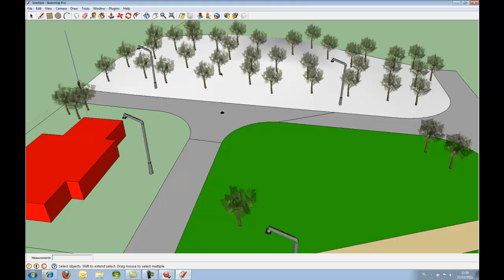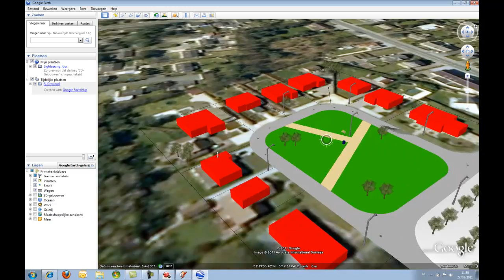Google 3D Rendering Introduction